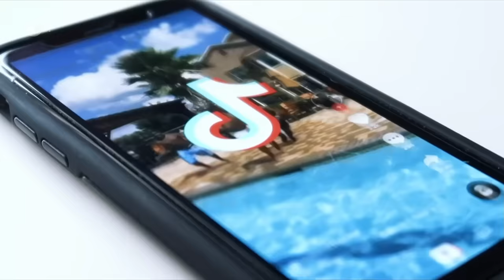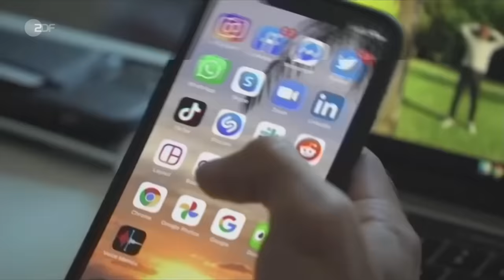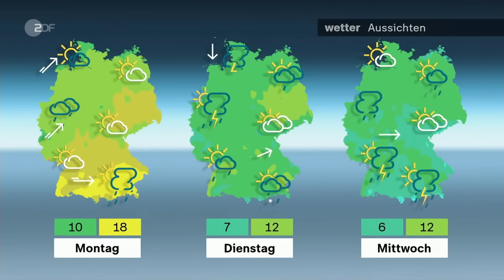heute journal 13.04.24 Iran greift Israel an, Scholz auf TikTok, Entführungen in Nigeria (english)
Bundeskanzler Olaf Scholz hat nun auch einen TikTok-Account. Doch die Plattform steht in der Kritik, weil es Sicherheitsbedenken gibt, die sowohl die chinesische Muttergesellschaft ByteDance als auch die chinesische Regierung zurückweisen. Mehr dazu und weitere Nachrichten des Tages im heute journal.

English Subtitles
Today's topics: Pirates in the Persian Gulf- Iran siezes cargo ship; Video clips and spyware - TikTok under scrutiny; Weaponizing child abduction - terror in Nigeria.

00:00 Vorspann

00:15 Angriff auf Israel
Tel Aviv meldet, dass Iran Drohnen gegen Israel gestartet habe. Teheran bestätigt den Angriff.

03:32 Dreier-Korrespondentengespräch mit Phoebe Gaa, Claudia Bates und Michael Bewerunge
In Teheran schildert ZDF-Korrespondentin Phoebe Gaa die aktuelle Lage. ZDF-Korrespondent Michael Bewerunge meldet sich aus Tel Aviv, Claudia Bates aus Washington.

11:09 Wie umgehen mit TikTok?
Der Bundeskanzler tritt seit kurzem auf TikTok auf, obwohl Bedenken gegenüber der Plattform bestehen. Ein digitaler Drahtseilakt für das Kanzleramt und alle anderen Nutzer.

14:24 Entführungen in Nigeria
Vor zehn Jahren wurden hunderte Mädchen aus einer Schule im Dorf Chibok im Norden Nigerias von den Boko Haram entführt. In der Region sind Entführungen an der Tagesordnung.